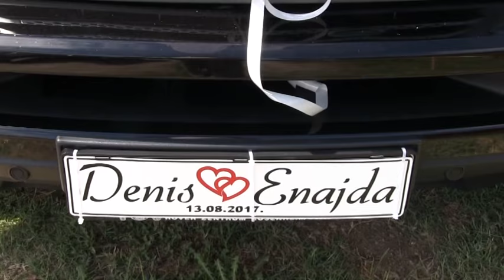Svadba Denis & Enajda 13.08.2017 I-DIO